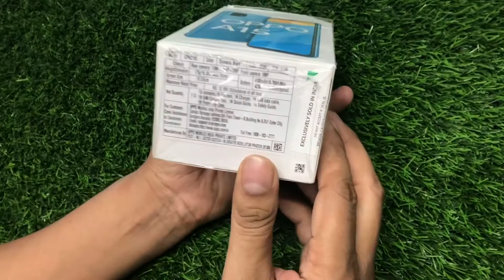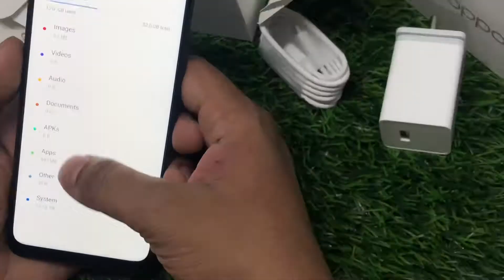Oppo A15 3/32 specification and unboxing oppo mobile india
Oppo A15 3/32 prize in india
Oppo A15 3/32 specification
Oppo A15 3/32 unboxing
Oppo A15 3/32 all over review
Oppo A15 3/32 mobile detail
Oppo A15 3/32 mobile
Oppo A15 3/32 Bettry capacity
Oppo A15 3/32 camera quality
Oppo A15 3/32 charjer capacity
Oppo A15 3/32 android version
Oppo A15 3/32 Design
Oppo A15